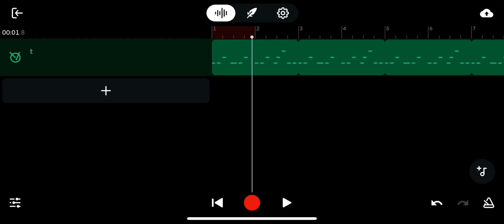Noggin on Psychic Palace